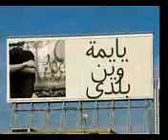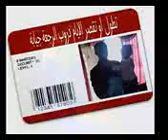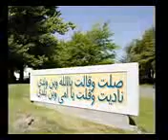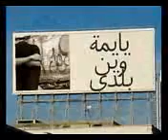ود النصري صلت وقالت